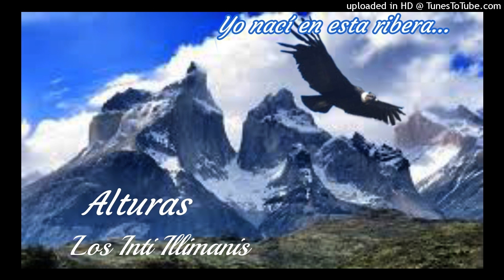Alturas: Horacio Salinas - Los Inti Illimanis.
Folclore sudamericano.